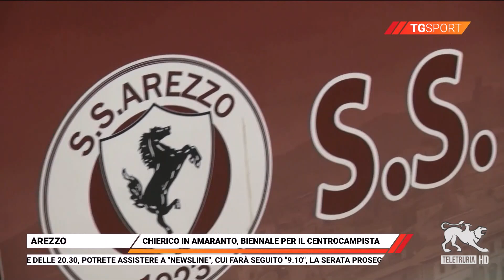TG Sport 05/09/2024